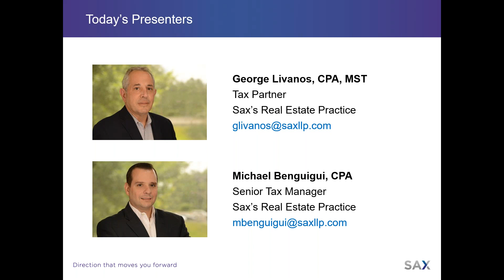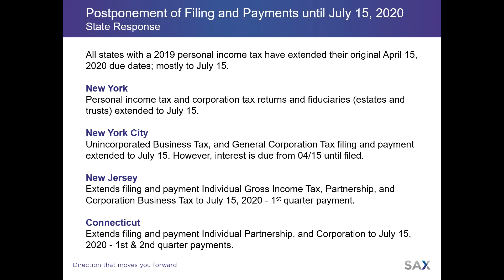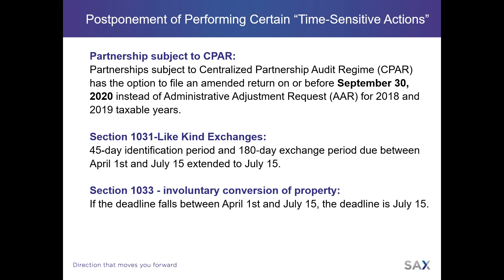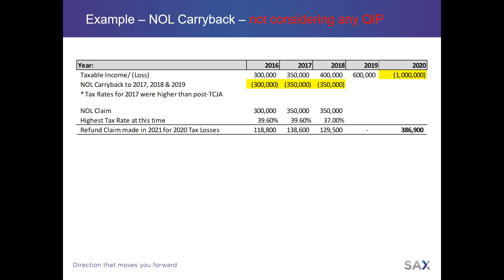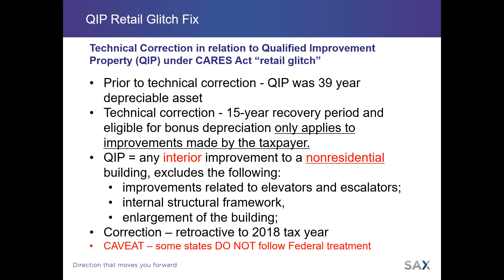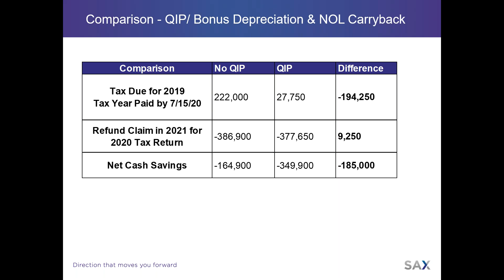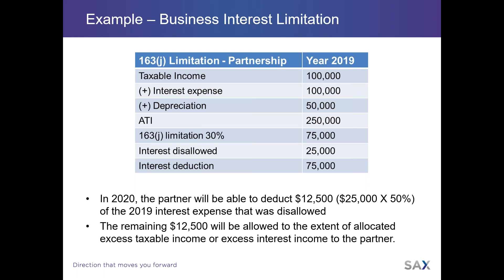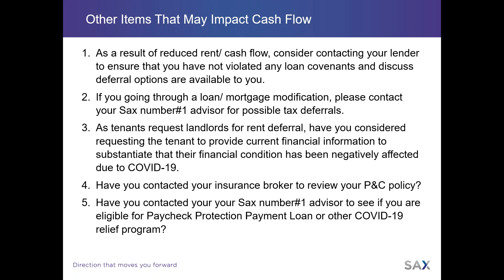REAL ESTATE WEBINAR: ACCELERATING CASH FLOW THROUGH COVID-19 TAX PROVISIONS FOR OWNERS & OPERATORS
We invite you to watch our informative Real Estate specific webinar as we review the specific tax provisions and incentives in the CARES Act that benefit owners and operators.  We are eager to share with you tax saving opportunities that can help you with positive cash flow in these uncertain times.

Some topics discussed include:

•           Postponement of filing certain Tax Filings and Payments
•           Postponement of performing certain “time-sensitive actions” for tax purposes
•           Changes to tax law that provide immediate cash flow to your operations